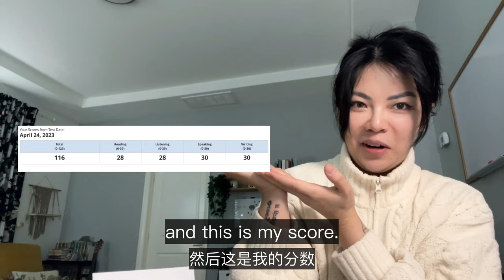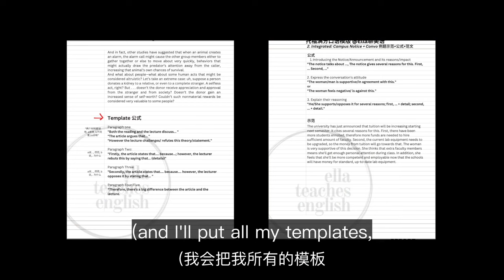两周考到托福口语+写作满分 之 底层逻辑 My Tips on Getting 25/25 on TOEFL Speaking & Writing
视频中提到的3000单词表、推荐的原著/美剧/工具书/app/教材等：
(除非特别申明，都是无恰饭纯良心推，要不就是自己做的)